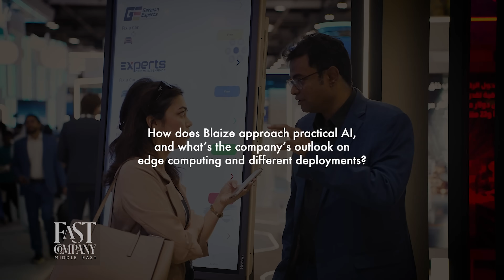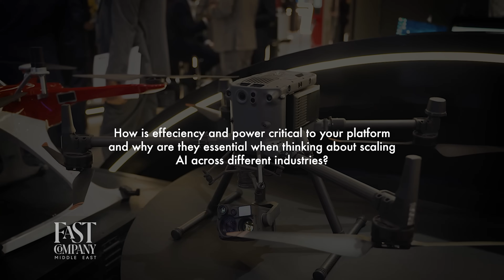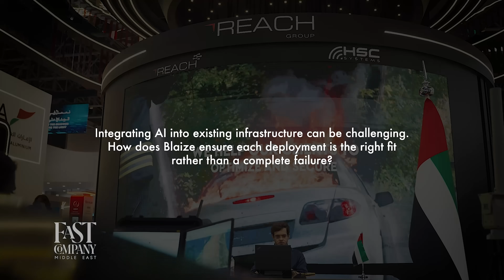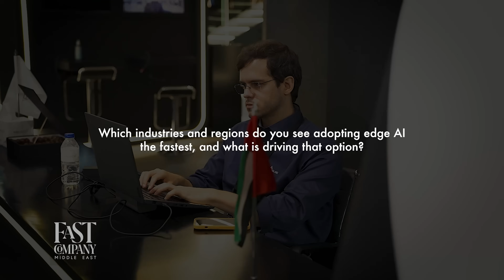Revolutionizing Smart Cities with Practical AI Solutions - Fast Company Middle East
In these segment from Fast Company Middle East learn how Blaize helping to deliver cutting-edge practical AI solutions designed to transform industries and create real-world impact. Discover how our energy-efficient processors and future-ready software platforms enable real-time analytics and seamless integration into smart city infrastructure, traffic management, defense systems, and industrial automation. With game-changing potential, our AI technology helps existing cameras AI-smart, driving innovation without the need for costly infrastructure overhauls.

See how Blaize is shaping the future of AI with edgecomputing, machinelearning, smartcitysolutions, trafficdata, aiengineer, and datavisualization. Watch now and be part of the transformative journey!

CHAPTERS:
00:00 - Yotta Infrastructure and Blaze Automation at GITEX
00:39 - Blaize Automation Overview
04:08 - Partnership Announcement: Blaize Automation & Yotta Infrastructure
05:24 - Importance of Edge Computing
07:49 - Yotta Infrastructure and Collaboration